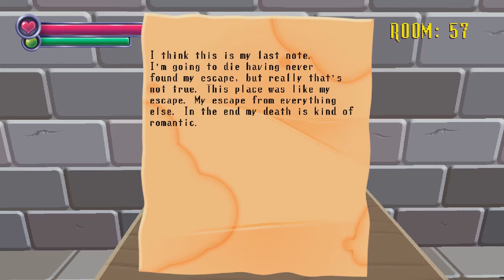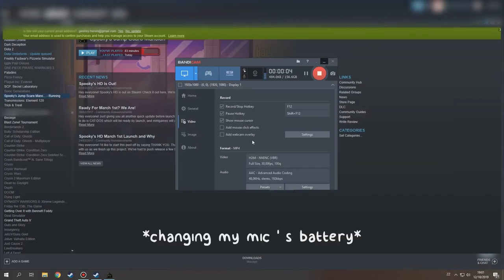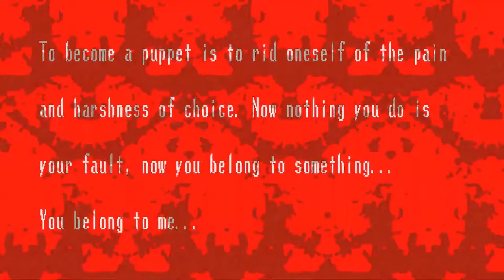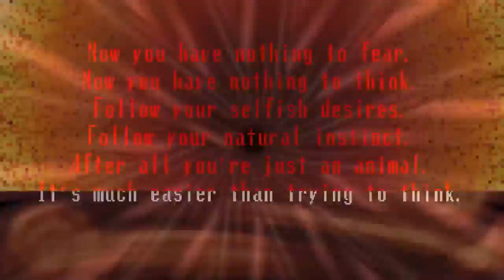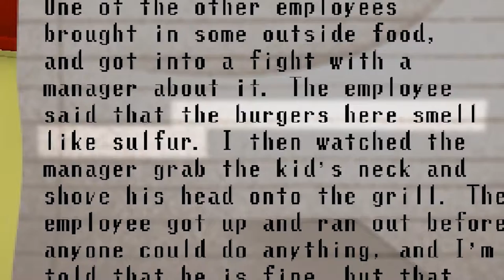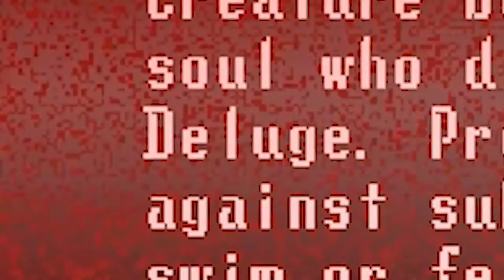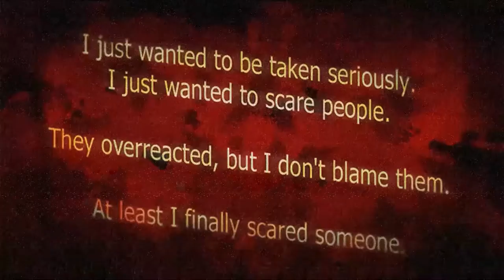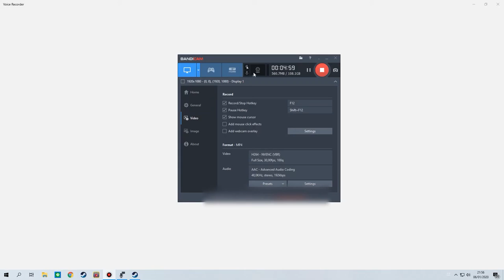an idiot plays Spooky's Jump Scare Mansion [FULL GAMEPLAY] (Compiled)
(my audio skill is bad at that time.)

a gameplay of Spooky's Jump Scare Mansion and the spooky silly shenanigans it offers that made me go hihi at 3 am

Inspirational music:
Quincas Moreira - Redwood

music at title card:
Hyper Potions - Chao Dance Mix